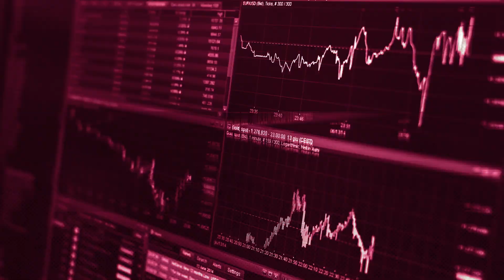Miloš Filip (RSBC): Pokud začnou úrokové sazby klesat, zlepší se vyhlídky komerčních nemovitostí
Miloš Filip ze společnosti RSBC byl v květnu hostem debaty pořádané společností Premium Media Group ve spolupráci s Investičním webem. Řeč byla nejen o tom, jaká překvapení přineslo prvních pět měsíců roku. Jak si stojí český trh komerčních nemovitostí v porovnání se Západem? A co bude podle Filipa ovlivňovat nejen trh komerčních nemovitostí do konce letošního roku?